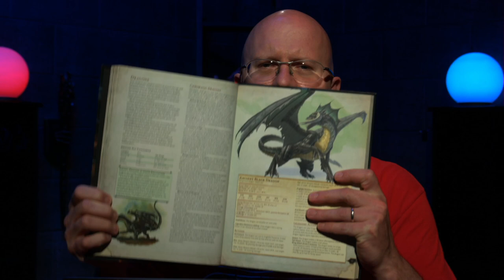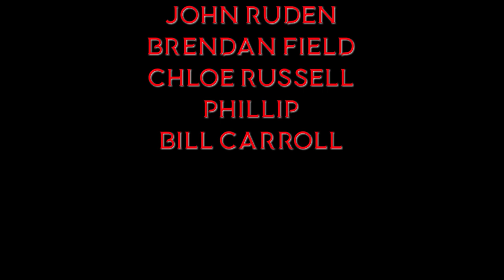The Dragon Series 02 - Black Dragons - Monster Monday, D&D, dragon lore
On this episode of Monster Monday - the Dragon Series - I explore black dragons and provide ideas for how to use them in encounters, adventures, and campaigns.

===[ PATRONS ]===

EXECUTIVE PRODUCERS:

Michael Flynn

Erik Stearns

Andrew Busey

Dr. Belz

Kugro

Harleyfox

Fulke

PLAYERS:
DoD Spec Ops
TopoMusicale
Tricky Troy

MINOR DEITIES:
Mark Gump
Martin Zemanek
Rymore Morris
Rowjimmy21
Steve Fletcher
Bob from Philly
PacNW
RollStats

LORDS AND LADIES:
Mi Be
The Matt
Dirty Samurai
Marie Listopad
King Fflueder Flam
Andrew Kolb
Mooxhu
MM
Peter Bauernfeind

PATRONS OF THE REALMS:
The Pryory
Doughboyski
John Newberry
GoroGoro315
Rob Cashwalker
David Ayotte
Swithpelt
Vance A.
Elias Anderson
Scott Maresh
Space Zombie
Nadin Dizdarevic
FlexDRG
RaidinMD
Jeff Boes
Bren B

LOYAL SUPPORTERS:
Andy J
John Ruden
Brendan Field
Chloe Russell
Phillip
Bill Carroll

The information provided in the dragon series can be used in Dungeons & Dragons, Pathfinder, Palladium Fantasy, OSR fantasy role playing games, and pretty much any RPG where you would find dragons. Heck, even Shadowrun has dragons!